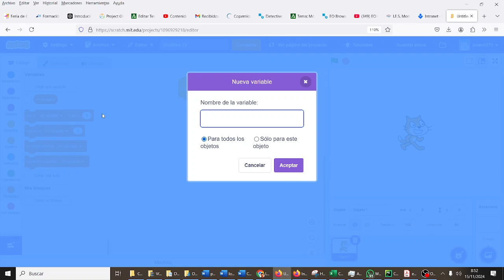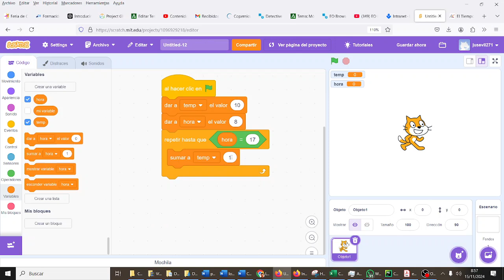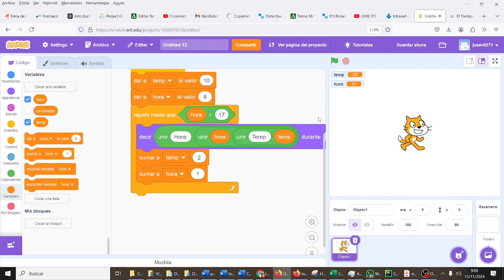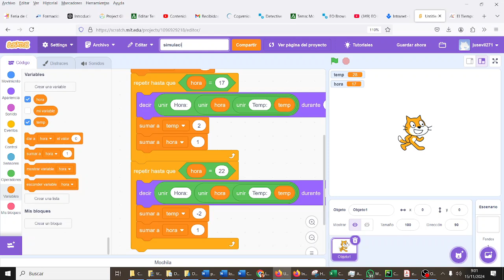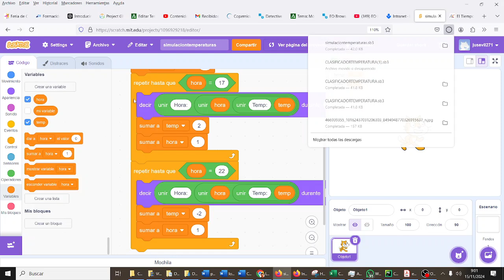Simulación de evolución de temperatura con Scratch Programación Scratch CYR 2ESO IES Monterroso